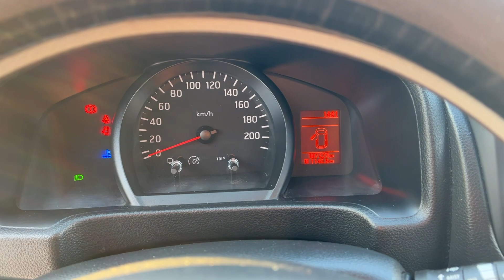Köp Skåpbil Nissan NV200 på Klaravik